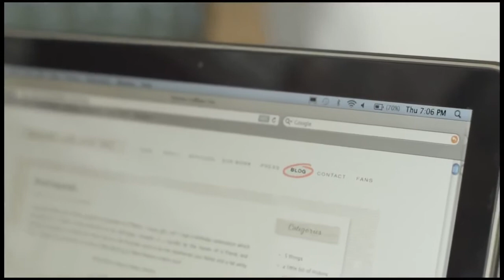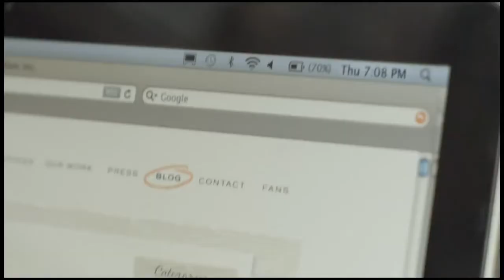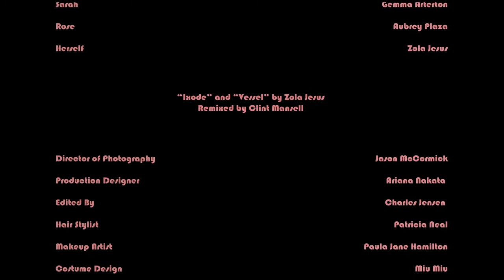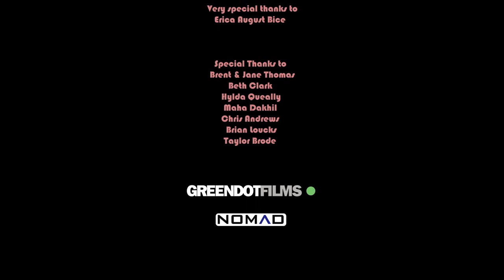Miu Miu "It's Getting Late"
This movie is a part of the short film series "Miu Miu Women's Tales" and it is presented by  the director Massy Tadjedin. "It's getting late."  is a story about the life of four different women who have more in common than they realize.